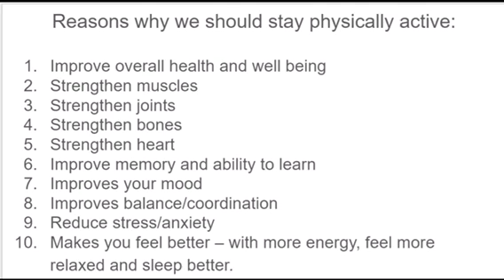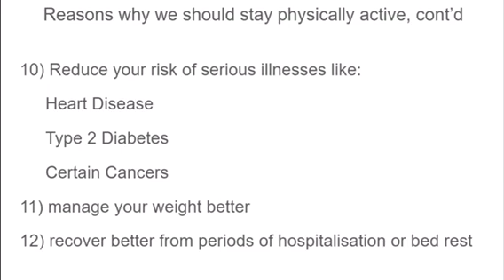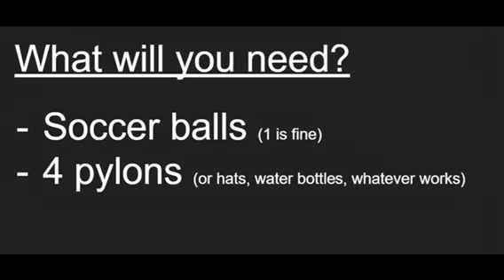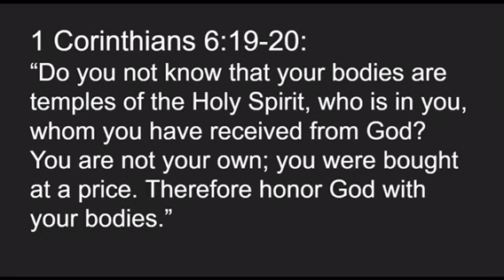Gym with Mr. H